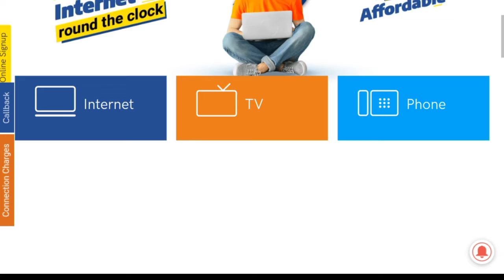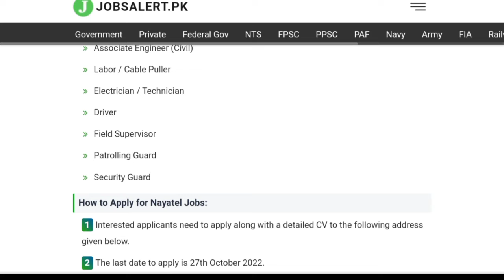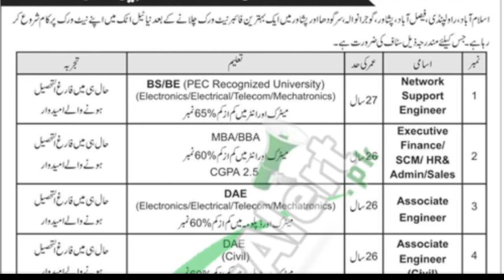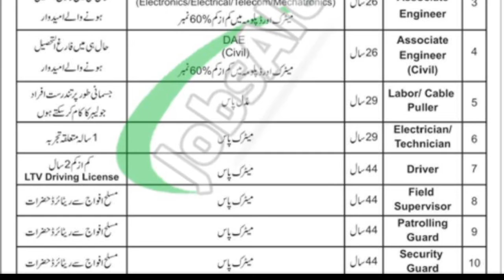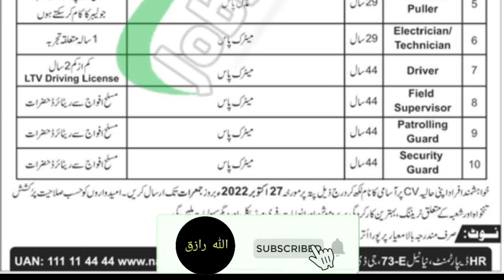Nayatel Jobs 2022 | Nayatel Careers 2022 | How To Apply Nayatel Jobs 2022